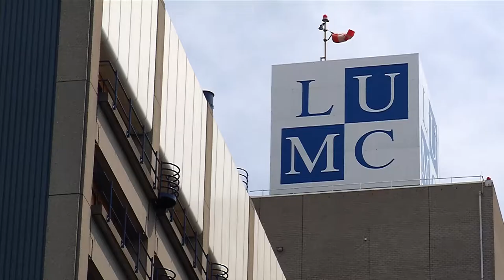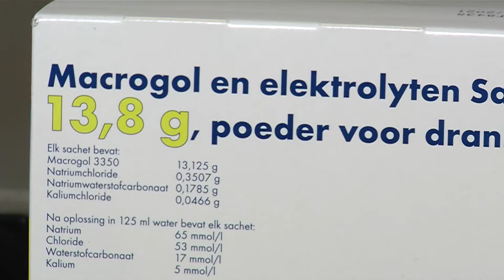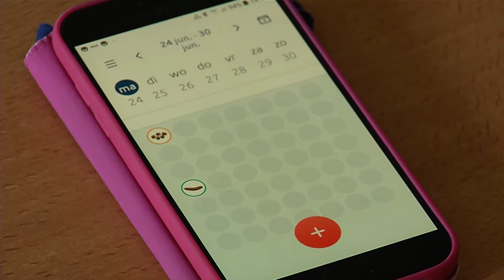Medicijnjournaal augustus 2019: item laxantia bij opioïden